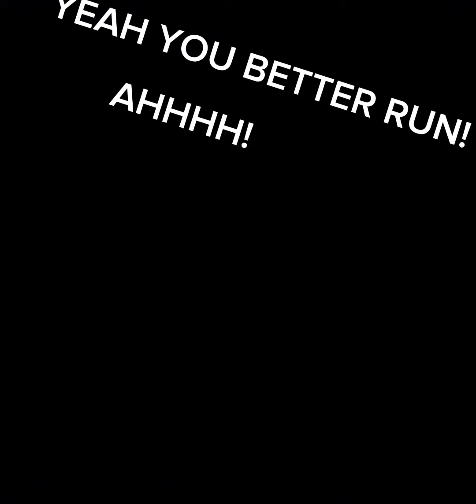Pov: you and flame go on adventures